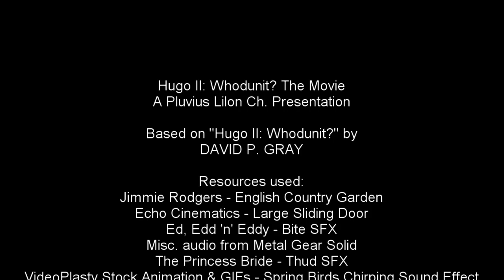Hugo II: Whodunit?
It's Halloween, and you know what that means! Time to break out DosBox and take Hugo on another wild adventure! But is it really Hugo's adventure? Only one way to find out!

P-Storm (Pluvius Lilon Ch.)

Game: Hugo II, Whodunit? (1991)